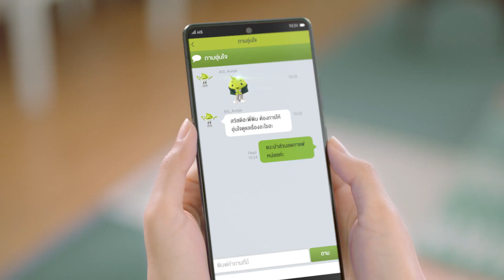APP MY AIS: รู้ใจยิ่งกว่า พิเศษครบทุกวัน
Product : APP MY AIS
Title : รู้ใจยิ่งกว่า พิเศษครบทุกวัน
Director : Him Akkarawat
Agency :  Adapter Digital Agency
Prod. House :  No more normal
VFX & VTR Online : Digital Magic